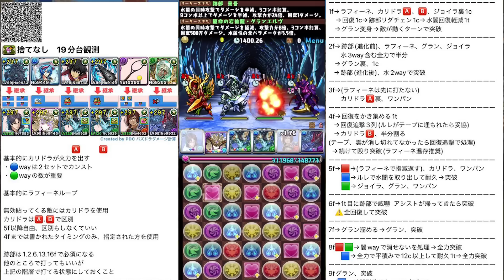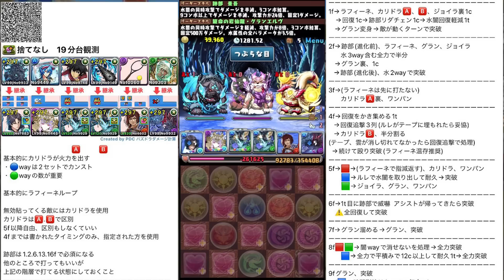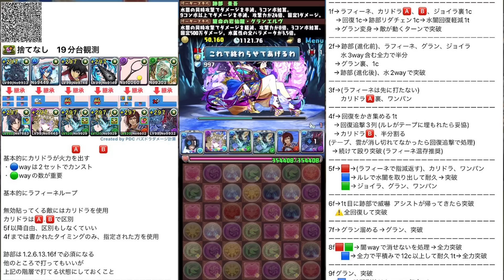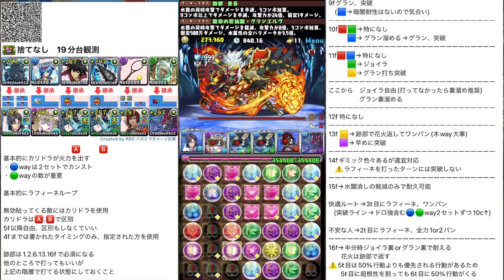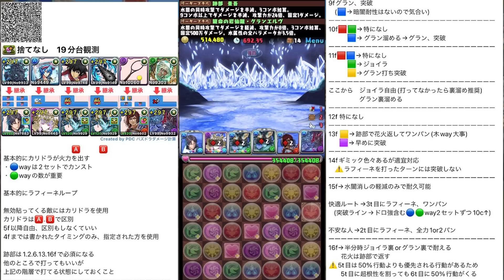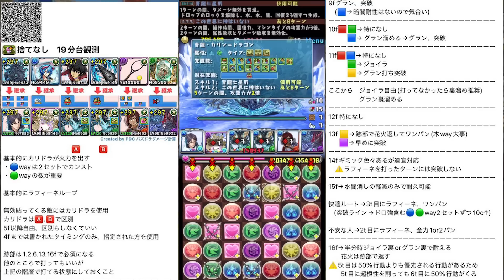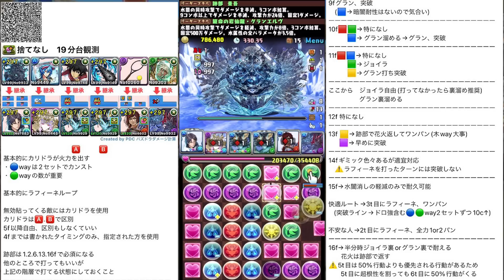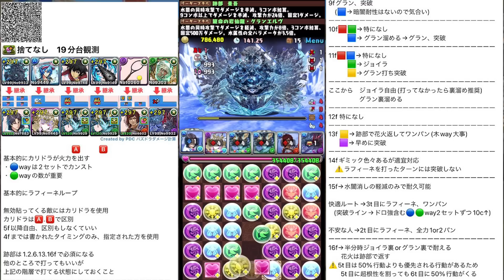【最強】跡部景吾で裏千手チャレンジ攻略！編成難易度低め&全敵対応！誰でも勝てます！代用&立ち回り解説！【パズドラ】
今まで使った編成の中で最も安定感高いし、楽に勝てる編成でした
ストレスが濃姫ぐらいしかなくて、ボス階層あたりのパズル頑張れる人なら勝率95%とかなりそう
組みやすいしまじでオススメです！

【未来予知】これで編成難易度高いって言う人、パズドラサボりすぎ。

編成：4連ガチャドラ様